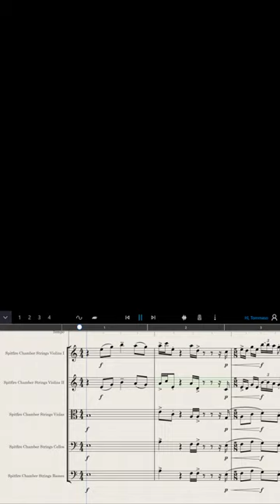Anything Can Be Music: Henry Cavill For Strings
Anything can be music! Like this short motivational speech from Henry Cavill